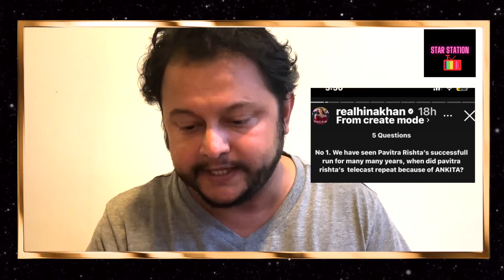Bigg Boss 17 Hina Khan-Sandiip Sikcand मुद्दे में Ekta Kapoor की entry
The Conclusion of Hina khan and Sandiip Sickand controversy.